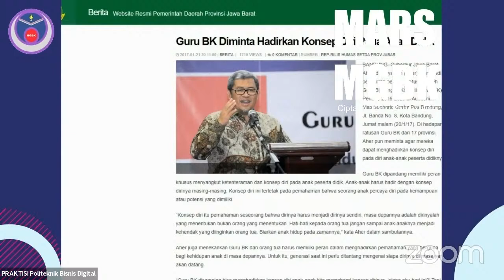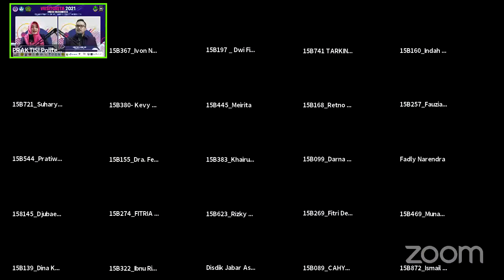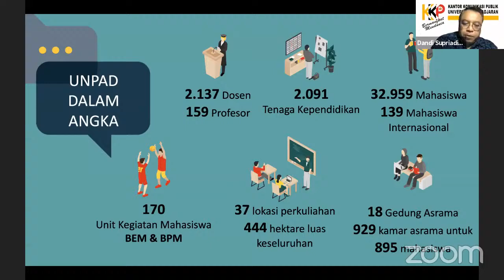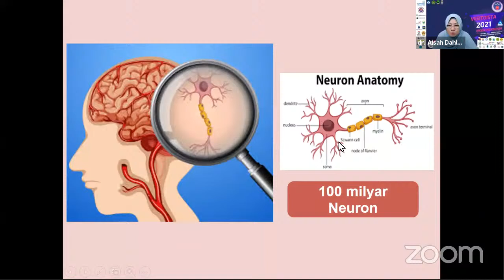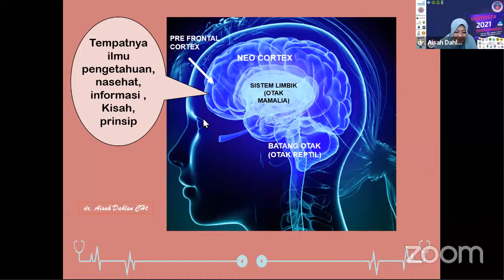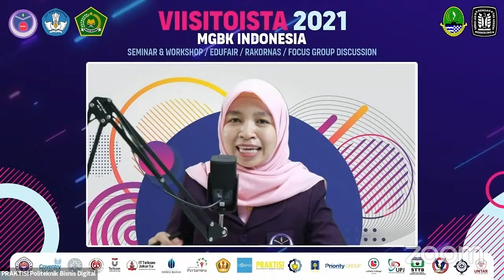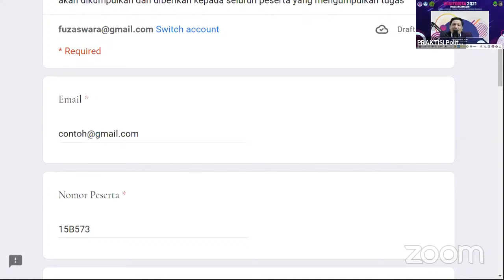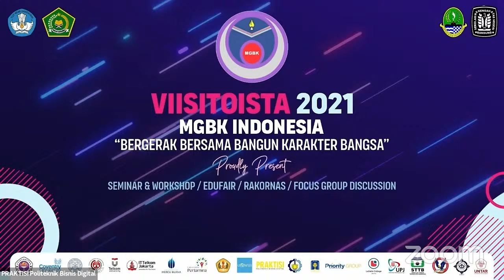VIISITOISTA 2021 - SEMINAR DAN RAKORNAS MGBK INDONESIA Hari ke 2 (LIVE ZOOM)